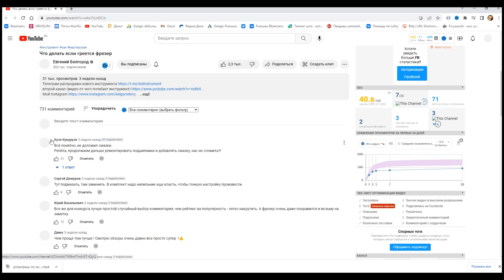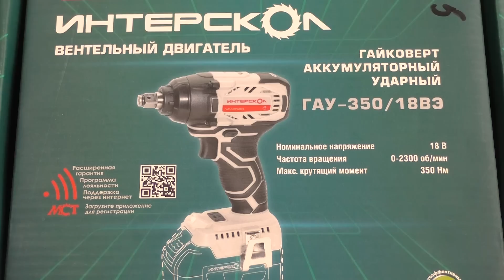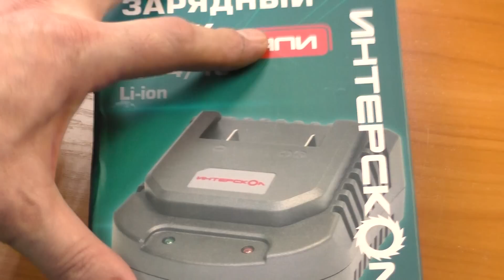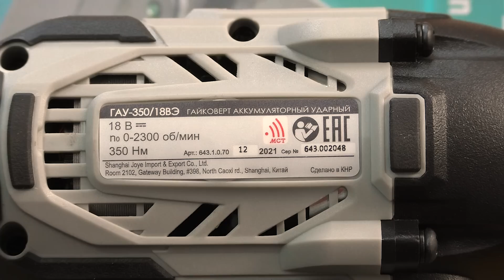Гайковерт Интерскол За Косяки ответит